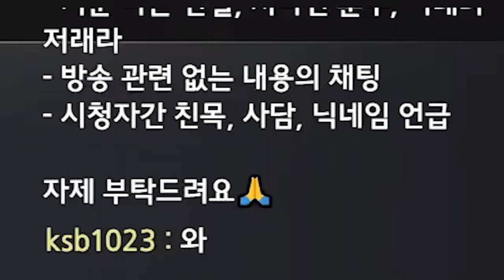경쟁전은 어려워